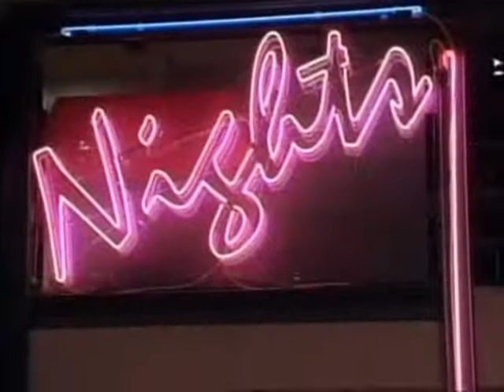baywatch nights extra part 1 2